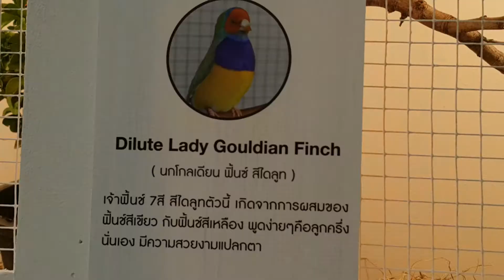นกโกลเดียน ฟิ้นซ์ สีไดลูท(Dilute Lady Gouldian Finch)Central East 2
Dilute Lady Gouldian Finch เกิดจากการผสมของฟิ้นซ์สีเขียว กับ สีเหลือง มีความสวยงามและแปลกตา